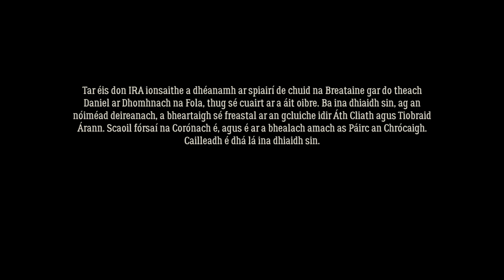Daniel Carroll - Domhnach na Fola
Tar éis don IRA ionsaithe a dhéanamh ar spiairí de chuid na Breataine gar do theach Daniel ar Dhomhnach na Fola, thug sé cuairt ar a áit oibre. Ba ina dhiaidh sin, ag an nóiméad deireanach, a bheartaigh sé freastal ar an gcluiche idir Áth Cliath agus Tiobraid Árann. Scaoil fórsaí na Corónach é, agus é ar a bhealach amach as Páirc an Chrócaigh. Cailleadh é dhá lá ina dhiaidh sin.

I mí na Samhna seo chugainn baileoidh Cumann Lúthchleas Gael le chéile i bPáirc an Chrócaigh le cuimhniú ar Daniel agus ar an 13 eile a chuaigh chuig cluiche agus nár fhill abhaile riamh.

GAA.ie/BloodySunday